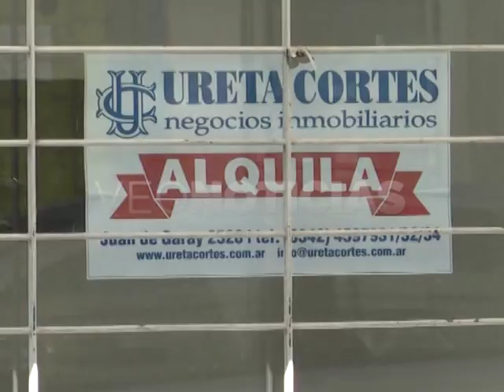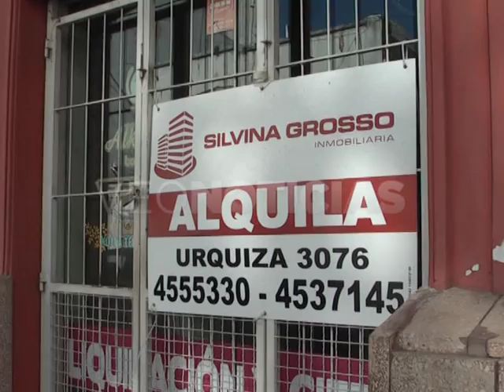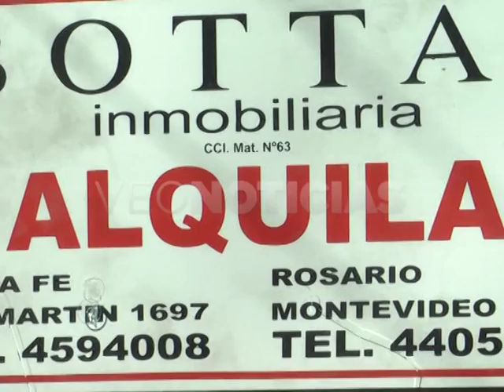CARLOS ARESE - 10% MÁS DE LOCALES COMERCIALES DESOCUPADOS